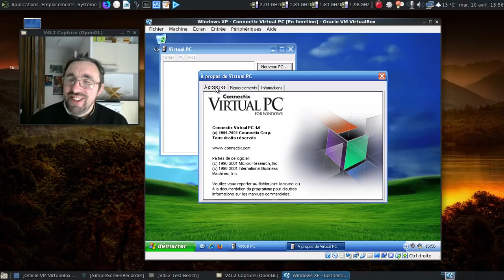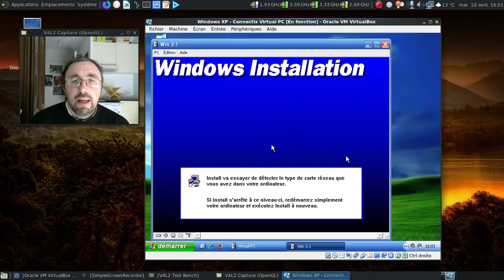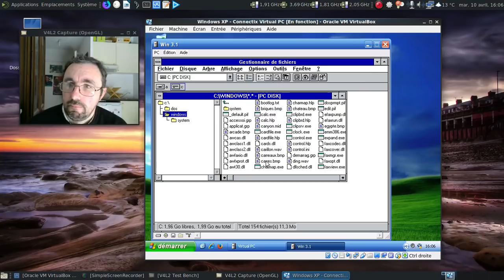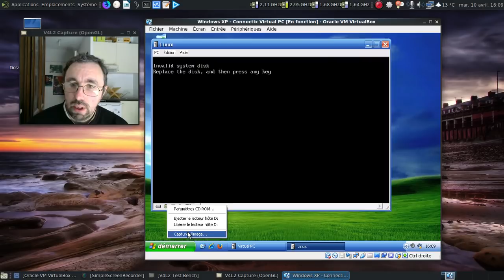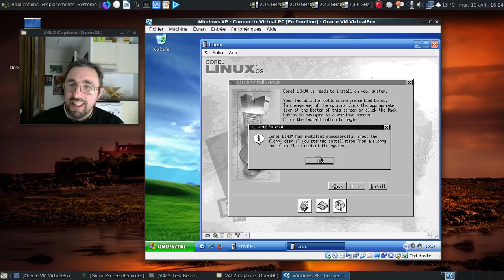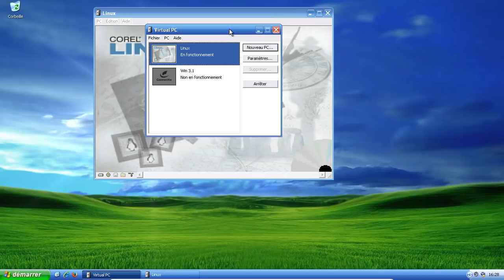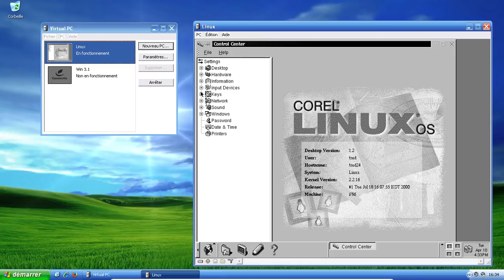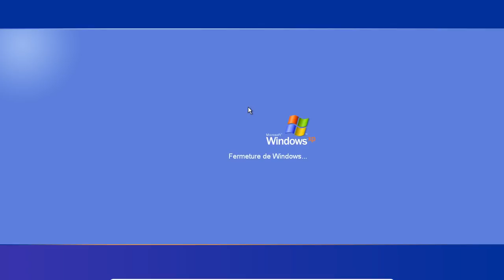Connectix VirtualPC, l'honorable ancêtre de la virtualisation.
Et si on retournait en 2001 quand Connectix proposait son Virtual PC racheté par la suite par Microsoft ?

Horodatage :

01:12 : tiens, un MS-Windows XP
01:24 : lançons Connectix VirtualPC :)
01:32 : l'incontournable "À propos de..." :)
01:40 : je sais, c'est pas bien...
01:58 : premier essai avec MS-Windows 3.1 :)

Installation de MS-Windows 3.1

02:07 : création d'un nouveau PC
02:19 : la liste des émulations possibles
02:50 : de l'aide en ligne vraiment ultra utile !
03:42 : des informations sur le circuit son émulé...
04:00 : on est parti pour une séance de grille-pain :)
04:56 : on rajoute ou pas le contenu de la dernière disquette ?
05:40 : deuxième séance de grille-pain avec l'installation de MS-Windows 3.1
06:30 : oui, je me suis un brin relâché :)
08:37 : on va enfin avoir l'ultra-ergonomique MS-Windows 3.1 en pleine action :)
08:50 : ah, le défragmenteur de MS-DOS :)
09:12 : bienvenue en 1992 ou 1993 ?!
09:18 : rajoutons le support du son...
09:31 : ah, la disquette 5 :D
11:52 : ce n'est plus la maison qui rend fou, mais l'émulateur qui rend fou :)
12:41 : on peut enfin configurer le circuit son...
12:51 : génial, du son :)
13:52 : on éteint la machine virtuelle contenant MS-Windows 3.1x

Installation d'une distribution GNU/Linux...

14:00 : création d'une deuxième machine virtuelle
14:39 : la liste des images ISO potentiellement fonctionnelles...
15:00 : on va tester la Corel Linux 1.2...
15:33 : l'écran de démarrage de la Corel Linux...
16:16 : un installateur en noir et blanc ?!
16:21 : on va tenter l'installation :)
16:35 : le début d'un long formatage...
18:29 : l'installation proprement dite commence...
18:52 : mise en pause de la vidéo
18:53 : 11 minutes plus tard dans la vie réelle
19:15 : l'installation est terminée, joie !
19:27 : le chargeur de démarrage est lancé...
19:58 : de la patience était demandée...
23:45 : il n'est pas planté l'engin ?!
24:02 : et en mode texte ?
24:23 : ah, qu'il était rapide à se vérifier l'ext2...
25:53 : un sacré paquet d'erreurs...
26:22 : au moins, on a pu récupérer la main...
26:37 : on redémarre...
27:00 : ultime tentative ?
27:45 : oh, un kdm en... monochrome :(
28:07 : et toujours en mode niveau de gris :(
29:49 : et avoir autre chose, c'est possible ?
31:28 : on va tenter la Red Hat 6.2 ?!
32:17 : mince, un affichage qui n'est pas en dégradé de gris :)
33:24 : la copie des paquets semble être bloquée :(
34:02 : conclusion